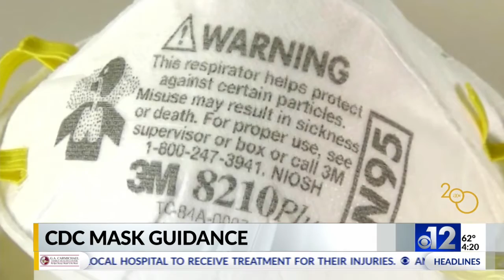CDC: Many healthy Americans can take a break from masks